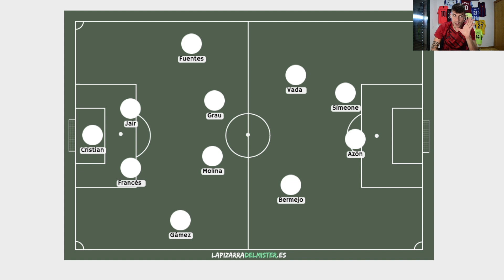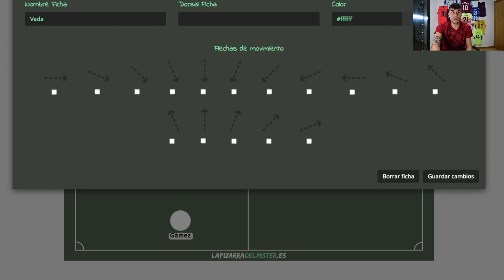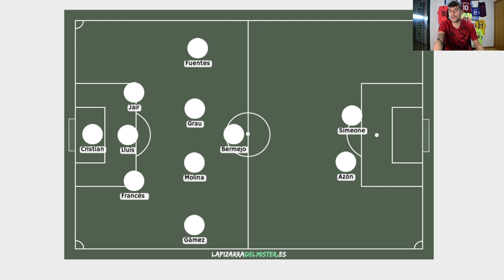¿PUEDEN JUGAR JUNTOS SIMEONE Y AZÓN? || 4 POSIBLES FORMACIONES